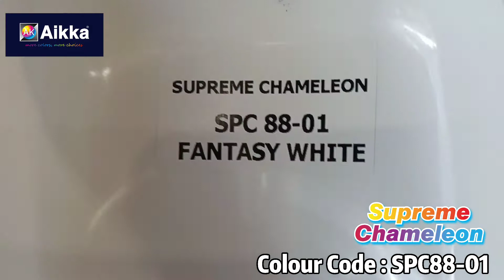Aikka Paint SPC88-01 Supreme Chameleon Colour Effect for Car Spray Painting. Colour Code : SPC88-01